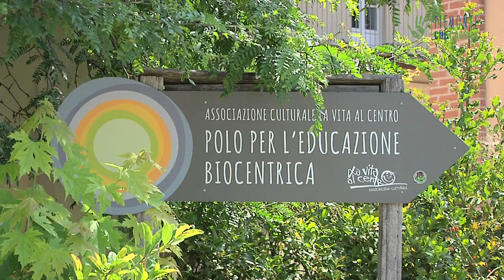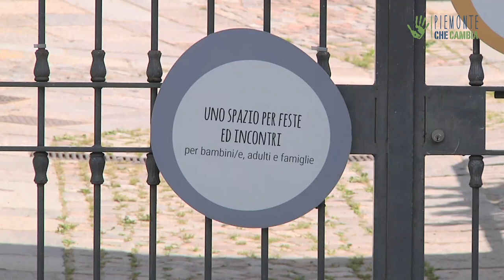La Vita al Centro, la scuola parentale immersa nel verde – Io faccio così #275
Scuola parentale e biocentrica con micronido, giardino d’infanzia, elementari e medie. La Vita al Centro è una realtà educativa dove, al centro, c’è la vita di bambini e bambine che in questo luogo magico imparano nella natura e dalla natura. Ci racconta il progetto Tiziana Coda-Zabet, la sua fondatrice, testimoniando che un’educazione diversa è possibile.

Intervista: Lorena di Maria e Paolo Cignini